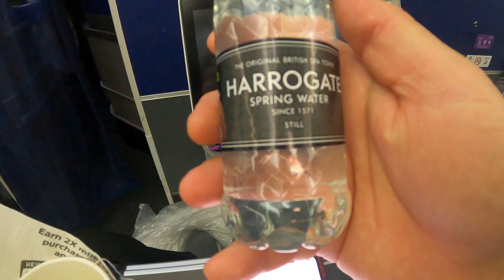American Traveler United International Flight from Tokyo. Snack, Tea and Texting. Food Review